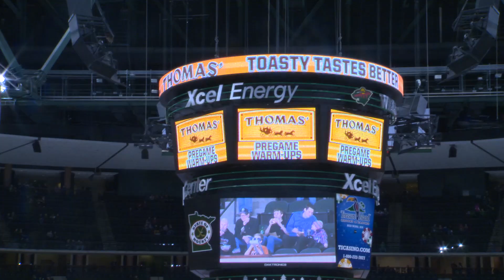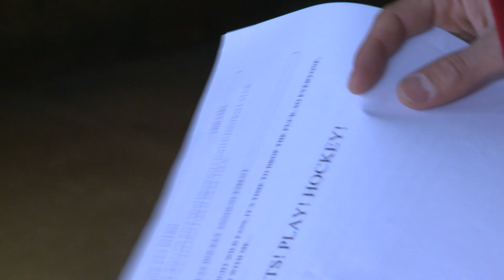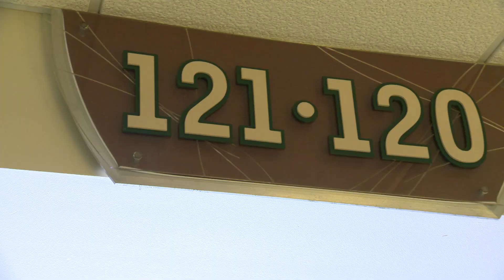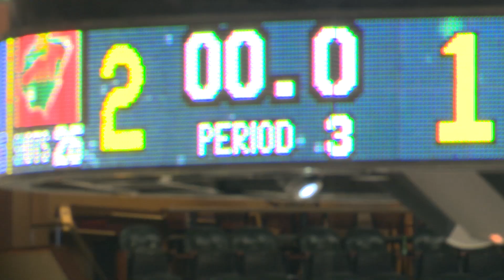Taka Tuesday: Let's Play Hockey with the Minnesota Wild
In his last Taka Tuesday of the 2014 offseason, Taka goes to a Wild game, where he gets the crowd ready with the "Let's Play Hockey" call, helps out with a game at intermission, and enjoys a Wild victory.